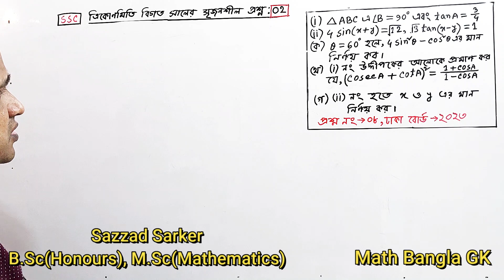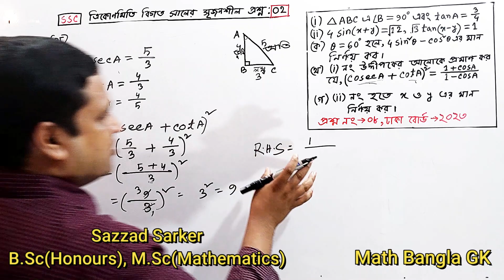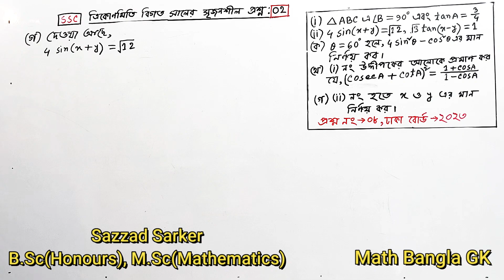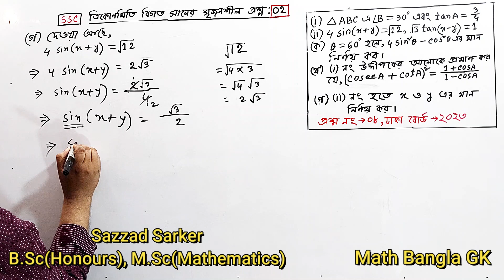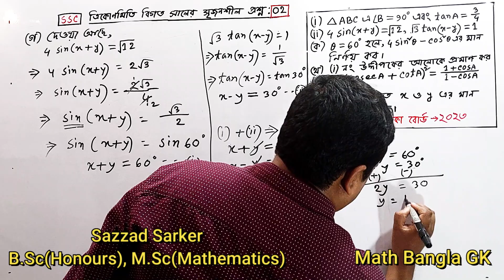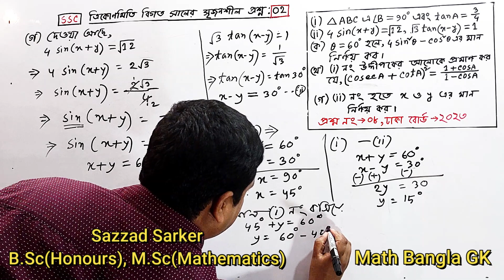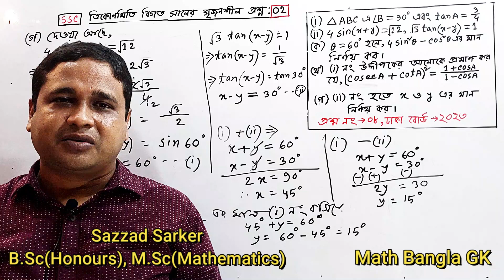এসএসসি ২০২৩ ঢাকা বোর্ড ত্রিকোণমিতি সৃজনশীল প্রশ্ন‌ সমাধান| General Math SSC 2023 |Part-2 |Chapter 9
ত্রিকোণমিতি সৃজনশীল | ঢাকা বোর্ড ২০২৩ | SSC | Part-2 | সাধারণ গণিত |  Chapter 9 | নবম-দশম |
General Math SSC 2023 | Dhaka Board 2023 | সাধারণ গণিত | নবম-দশম | Math Bangla GK by Sazzad Sarkar
ত্রিকোণমিতির এই ভিডিও দেখার পর নবম-দশম শ্রেণীর  ত্রিকোণমিতির সৃজনশীল প্রশ্ন করার অসাধারণ টেকনিক এর মাধ্যমে সমাধান করা ও বেসিক বিষয়গুলো একবারে সহজ মনে হবে  এবং কোন প্রশ্নে ত্রিকোণমিতির কোন সূত্র ব্যবহার করতে হবে সে বিষয়ে সঠিক ধারণা পাওয়া যাবে।
general math class 9-10 chapter 9.1

ত্রিকোণমিতি কঠিন বোর্ড প্রশ্নের সহজ সমাধান।
ত্রিকোণমিতির বেসিক | সূত্রের অসাধারণ টেকনিক | সহজ পদ্ধতি | SSC | Trigonometry | Math Bangla GK |
ত্রিকোণমিতি | ত্রিকোণমিতির সূত্র মনে রাখার কৌশল | নবম দশম শ্রেণীর ত্রিকোণমিতি ৯.১ | নবম দশম শ্রেণির ত্রিকোণমিতিক অনুপাত | ত্রিকোণমিতিক সাধারণ গণিত | সাধারণ গণিত ত্রিকোণমিতি | নবম দশম শ্রেণির ত্রিকোণমিতিক অনুপাত অধ্যায় part-1 | বিসিএস ত্রিকোণমিতি | ত্রিকোণমিতি সাধারণ গণিত ৯.১ | ত্রিকোণমিতি টেকনিক | ত্রিকোণমিতি ৯.১ | ত্রিকোনমিতি ৯.২ | ত্রিকোণমিতি টেকনিক |

SSC General Math chapter 9 | Trigonometry 9.1| Trigonometry Class 9 & 10 full Chapter |
class 9-10 trigonometry chapter 9.1 | math tricks in bangla | trigonometry | trigonometry trick |
ssc math chapter 9.1 | ssc math 9.1 | ssc math | general math class 9-10 chapter 9.1 | trigonometry class 10 | chapter,trigonometry class 10 chapter 9.1 |
bcs preparation
ত্রিকোণমিতি সূত্র
এসএসসি গণিত
নবম-দশম গণিত
class 9 math,
bcs,math
trigonometry tricks in bangla
trigonometry in bangla
class 9-10,
ssc chapter 9.2
trigonometric ratio
বিসিএস প্রস্তুতি

Trigonometry tricks in bangla is very helpful for students. Math chapter 9.1 and 9.2 is my important  chapter in ssc. firstly one have to memorize all the formula and value trigonometric ratio and then solve the problems. when a student admitted in class 9, it is the first time that he introduce with trigonometry.
So he is very confused and wont able to decide how should he or she read. But this channel gives you the opportunity to learn with so much joy. This is the best channel to learn math tricks in bangla.

Math Bangla GK" Youtube Channel By Sazzad Sarkar, B.Sc (Honours) M.Sc (Mathematics "2011"). Founder of "Math Bangla GK"  Educational online channel. Lives in BPATC  Savar Dhaka  Bangladesh.